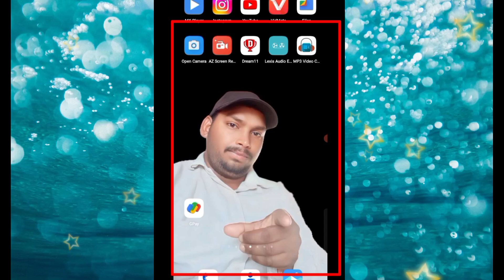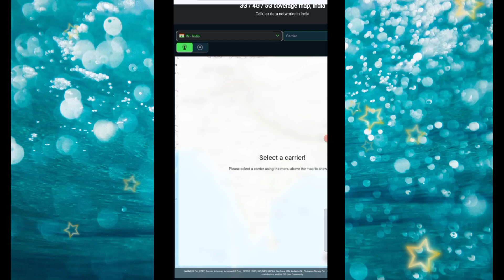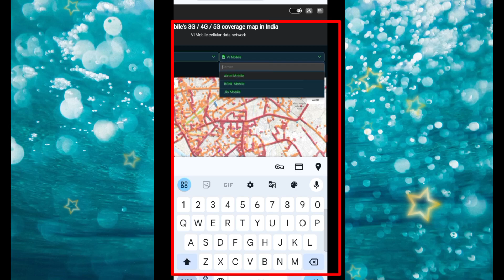BSNL, Jio, Vi, Airtel All Network Location check । BSNL का नेटवर्क के आ रहा है या नहीं कैसे पता करें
BSNL ka network hamari area mein a raha hai ya nahin Kaise Pata Karen
बीएसएनल का नेटवर्क किस एरिया में आ रहा है कैसे पता करें
जिओ का नेटवर्क किस एरिया में आ रहा है कैसे पता करें